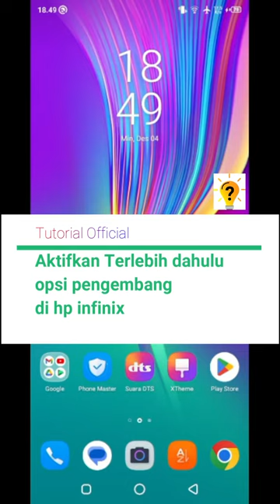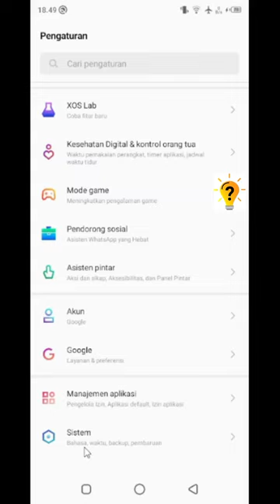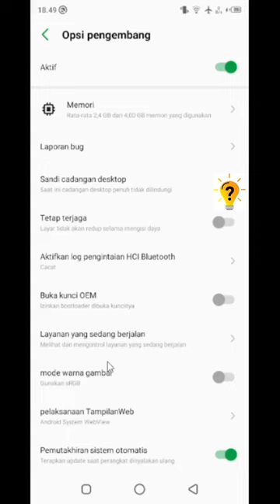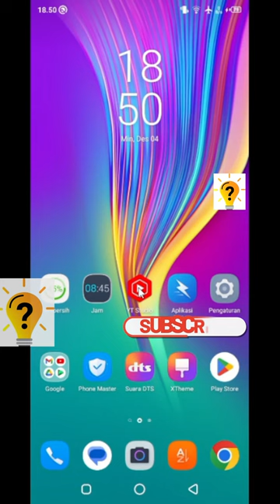Cara agar hp infinix tidak update sistem otomatis | Tutorial Official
video ini akan menunjukan Tutorial nyaitu Cara agar hp infinix tidak update sistem otomatis.

Tapi Sebelum kamu melakukan tutorial ini kamu harus mengaktifkan terlebih dahulu yaitu Opsi Pengembang di hp infinix,
untuk cara mengaktifkan Opsi Pengembang klik link di bawah ini.

Cara agar hp infinix tidak update otomatis.
Agar tidak salah paham jangn skip videonya.
Selamat mencoba dan semoga berhasil..
Terimakasih.